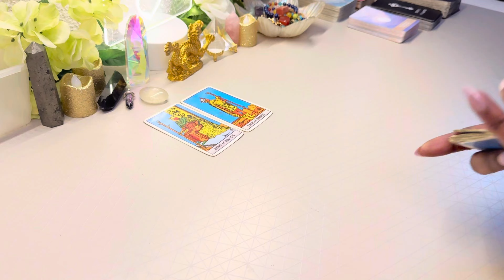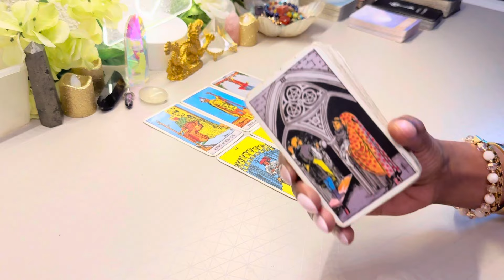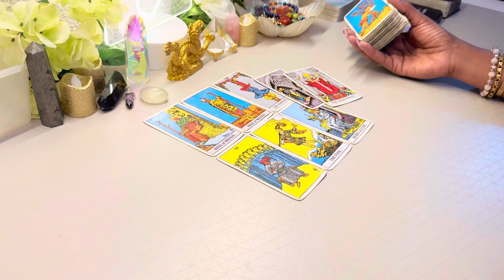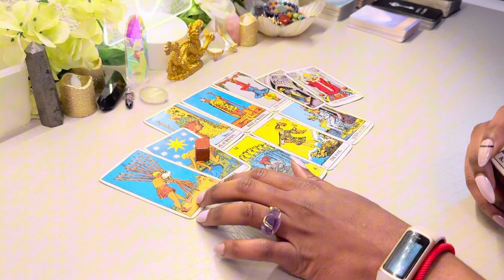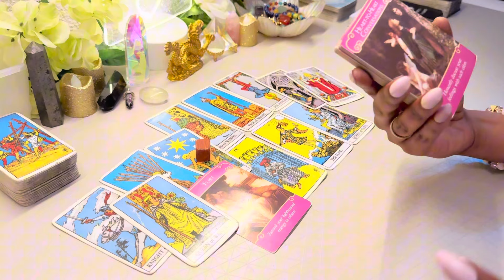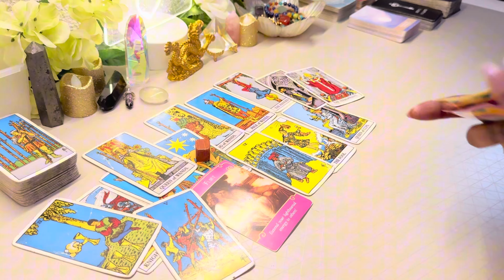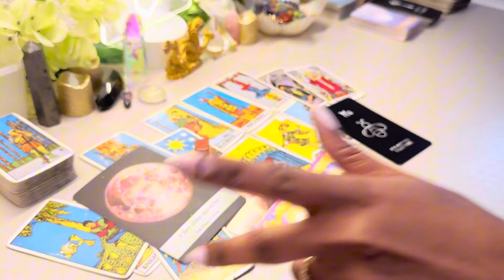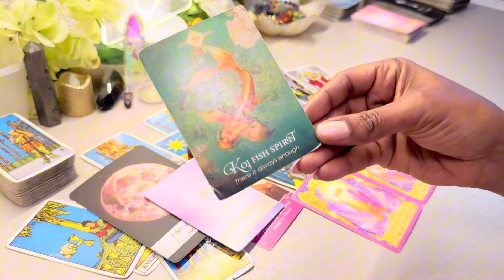LEO ♌️ A VERY ABUNDANT Connection On The Horizon Leo Tarot 2024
Leo weekly Tarot Reading June 2024